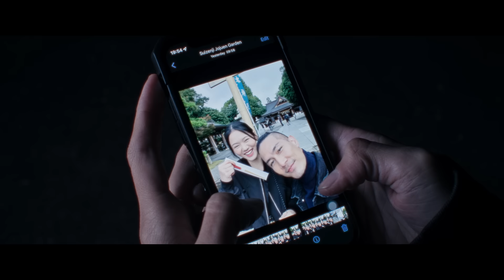ขอเป็นคนของเธอ - BANK PREETI (Ost. เพียงความทรงจำ)「Official MV」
MV ขอเป็นคนของเธอ (Ost. เพียงความทรงจำ)
BANK PREETI (เเบงค์ ปรีติ)
เพลงใหม่ 2023
genie records

คำร้อง : วรัชยา พรหมสถิต
ทำนอง : ธนา ลวสุต
เรียบเรียงใหม่ : Bellsnowbear

จากวันที่พบกัน จากวันที่พบเธอ
ฉันยังจำยังตื้นตัน
เธอรับฉันไว้ในใจ เธอให้ความผูกพัน
ที่ฉันไม่เคยได้จากใคร

ไม่เคยจะนึกเลย ไม่เคยจะหวังไกล
ว่ามีใครที่รักจริง
เมื่อเธอเป็นคนที่แสนดี และเธอก็เป็นเหมือนทุกสิ่ง
อยากขอพูดความจริงจากใจ

ฉันจะอยู่เป็นคนของเธอ
จะรักจะดีกับเธอ ขอให้เธอได้รู้ไว้
จะรักเธอตลอดไป ทั้งหัวใจฉันให้เธอ

ขอบคุณที่ค้ำจุน ขอบคุณที่ค้ำใจ
ให้ฉันมีวันที่สวยงาม
ขอบคุณจริงจริงที่รักกัน ขอบคุณที่เธอไม่มองข้าม
อยากย้ำความรู้สึกจากใจ

ยืนยันจากใจ สิ่งใดเธอต้องการ
แม้จะเหนื่อย ฉันไม่หวั่นทำได้เพื่อเธอ
ตอบแทนที่เธอให้ความรัก ตอบแทนที่ดีเสมอ
จะไม่ทำให้เธอต้องผิดหวัง

Producer : Bellsnowbear
Vocal Director : Bellsnowbear
Bass : โต The Parkinson
Piano : วัชรินทร์ พลอินทร์
Guitar : Mheezingg
Digital Edit & Program : Bellsnowbear
Recording Vocal Studio at Studio in Park
Mixing&Mastering Engineer : พีท ตันสกุล